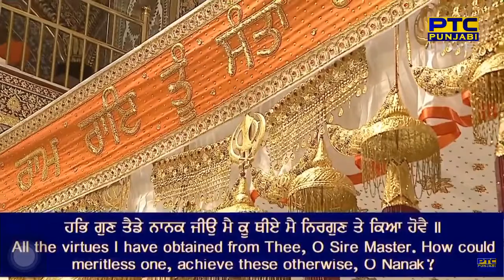Habh Gun Tainde Nanak Jio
Raag Raamkalee - Guru Arjan Dev Ji - Sri Guru Granth Sahib Ji - Ang 964
salok mahalaa panjavaa ||

habh gun taidde naanak jeeau mai koo the'ee mai niragun te kiaa hovai ||
tau jevadd dhaataar na koiee jaachak sadhaa jaachovai ||1||

By Bhai Gurdev Singh Ji Australia